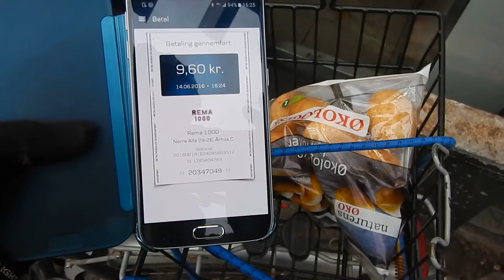Buying Vegan Food With Mobile Pay Denmark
Mobile Pay is great, and you don't need your wallet anymore... :-D